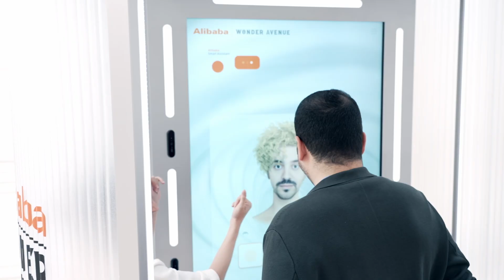Alibaba Cloud V-Boxing Day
On August 4th, we hosted the Alibaba Cloud V-Boxing Day at the Wonder Avenue exhibition in Paris, blending cloud innovations and AI for an exhilarating virtual sports experience. The event was truly spectacular, showcasing a "Punch Beyond Reality!"

Spectators enjoyed live boxing showdowns and engaged in physical PvP matches through avatar manipulation, breaking barriers of age, culture, and geography. The event, attended by industry leaders, showcased a world-class boxing simulation with mixed-reality technology and AI commentary and was praised for enhancing the appeal of boundary-less sports spirits.